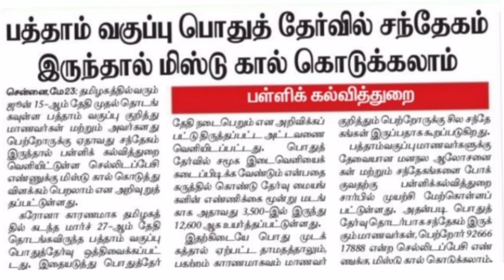10th Public Exam 2020 Tamil Nadu Any Doubt Call This Number